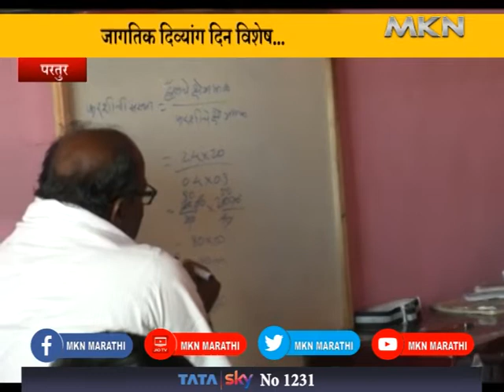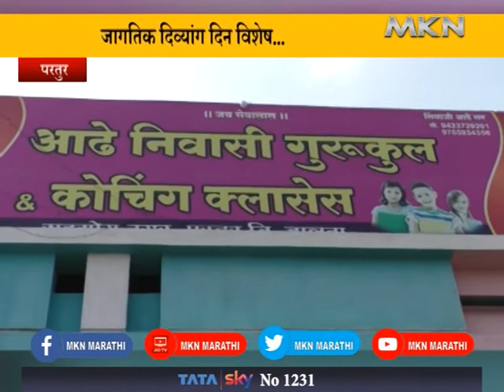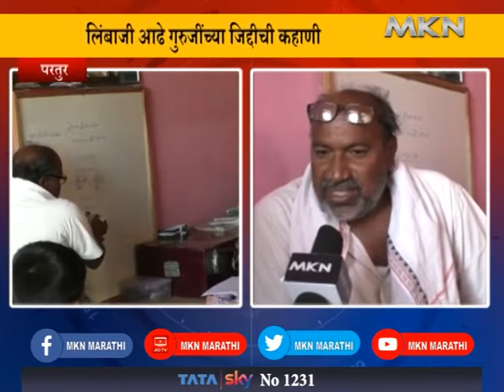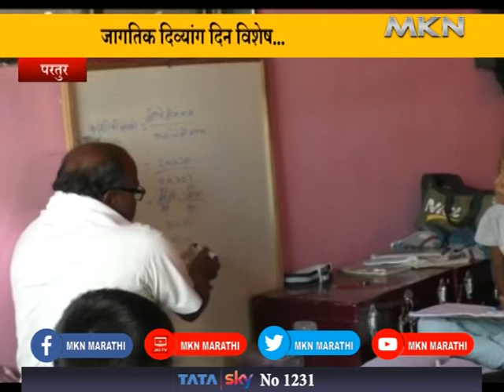JALNA जागतिक दिव्यांग दिन विशेष... लिंबाजी आढे गुरुजींच्या जिद्दीची कहाणी